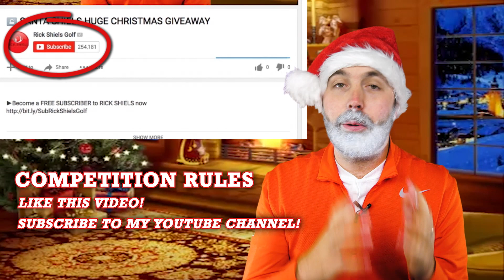DAY 2 - SANTA SHIELS HUGE CHRISTMAS GIVEAWAY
To win todays prizes you must
►Winners will be announced on Christmas Day!